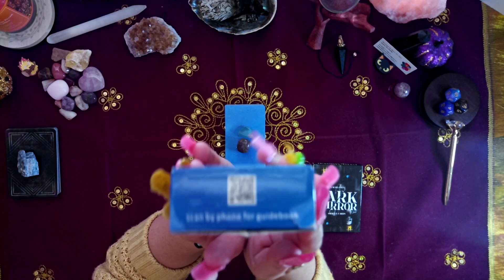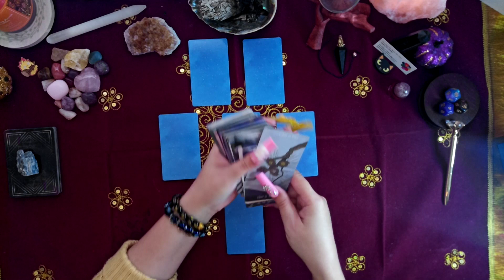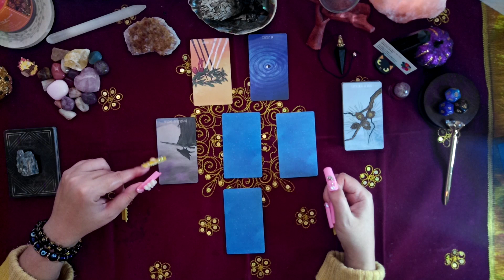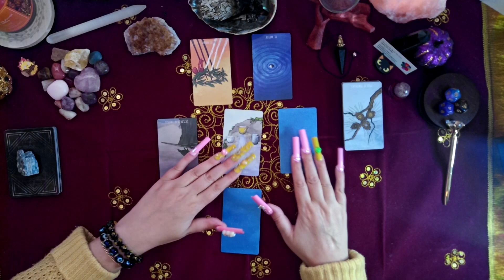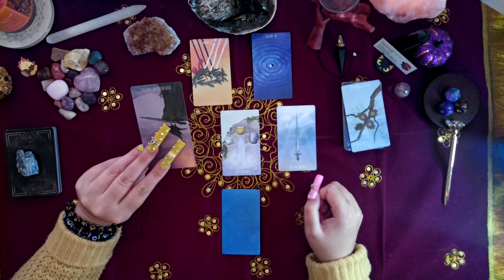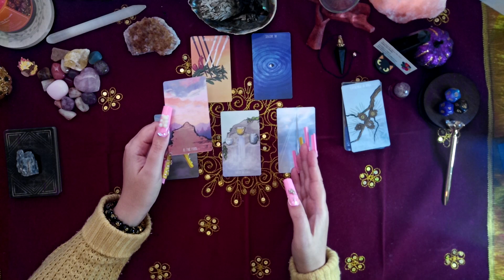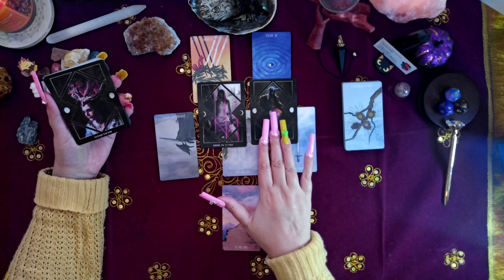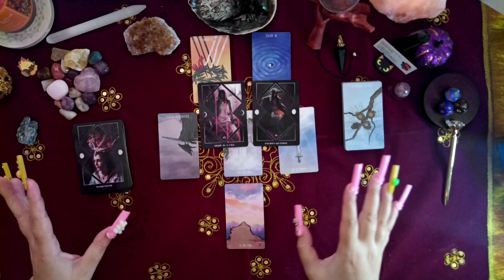Scorpio ♏ Weekly Reading "Divorce This Pig And Go On Vacation!" September 25th - October 1st • 2023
Hi Scorpio,
This is your Weekly Forecast for September 25th - October 1st, 2023. You can watch for your Sun, Moon or Rising Sign, if you have your Sun in the Eighth House, are on the cusp, or have your Venus in Scorpio.

00:00 - 03:28  INTRO
03:43 - 12:55  TAROT READING
12:58 - 15:52  ORACLE MESSAGES

TAROT/ORACLE DECKS
• The Spacious Tarot
• Dark Mirror Oracle Cards